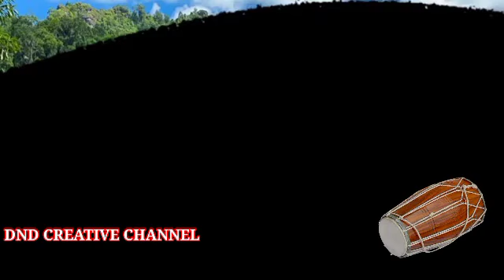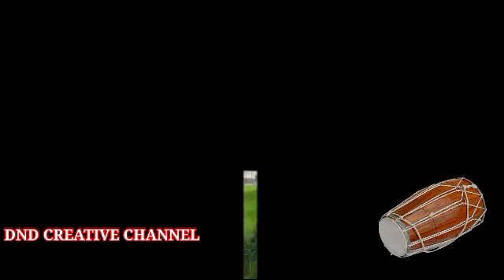Instrumen Langgam Jawa " Caping gunung ", no copy right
Langgam Jawa " Caping gunung ", no copy right
Lagu yang enak didengar pas buat santai menemani makan siang dan diperjalanan